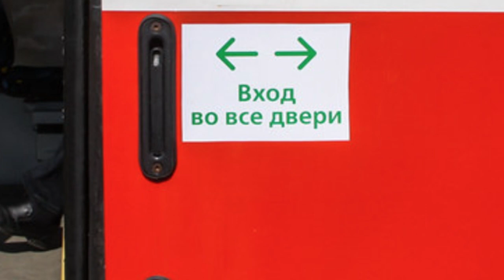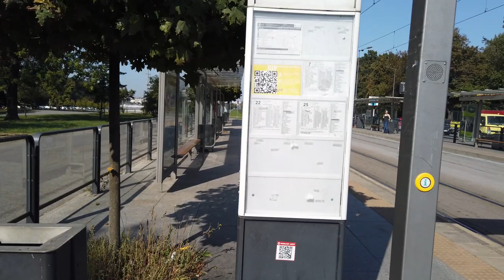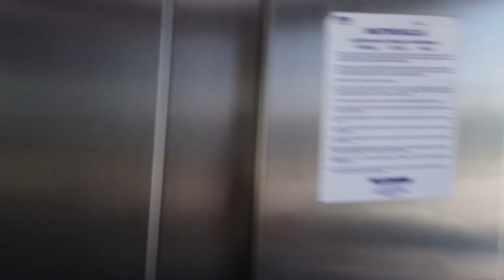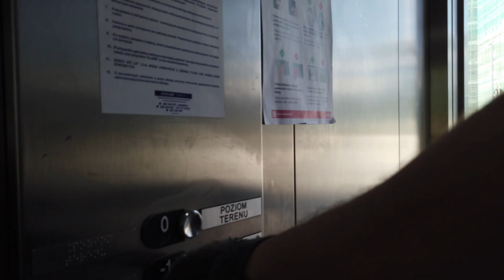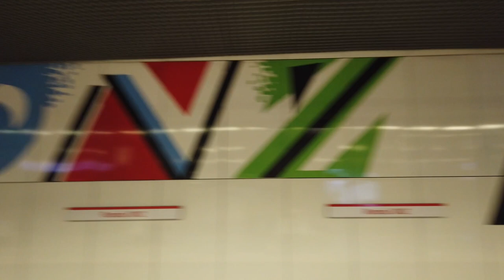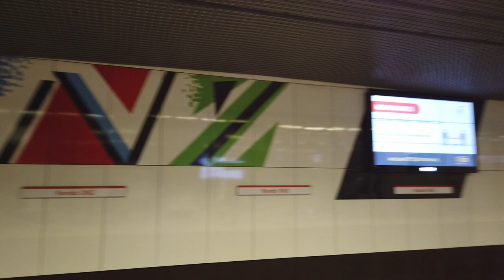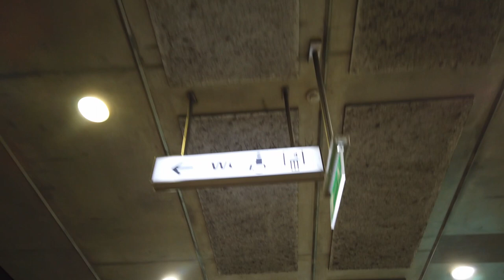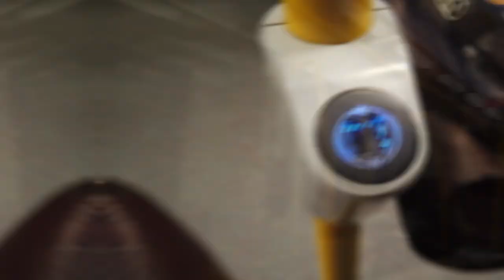Транспорт Варшавы. Часть 1.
В этом видео в кратце покажем транспорт столицы Польши.
Более подробные ролики о каждом из них с комментариями, с описанием удобного приложения, с мыслями и впечатлениями, будут немного позже.
Этим видео просто показываем разницу между нормальным транспортом и тем исчадием путинлендоских чиновников, которое сейчас имеется там и с которым люди вынуждены сталкиваться ежедневно.
В комментариях ждём вопросы и уточнения, на что обратить особое внимание и про что рассказать детальнее.

0:00 Автобус
3:46 Трамвай
6:46 Метро
16:40 Электричка